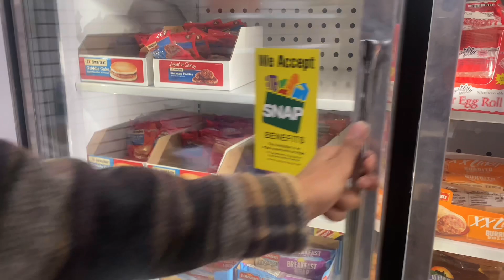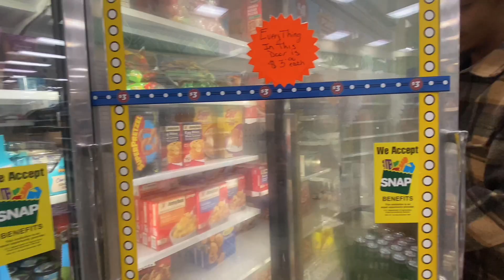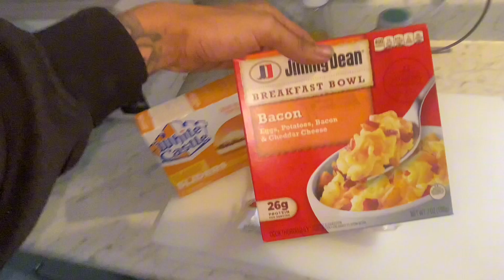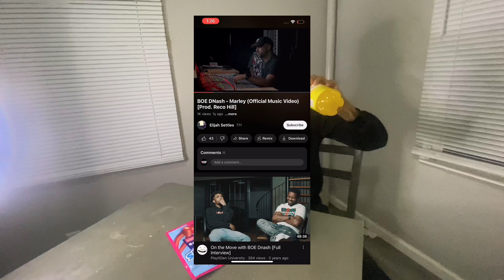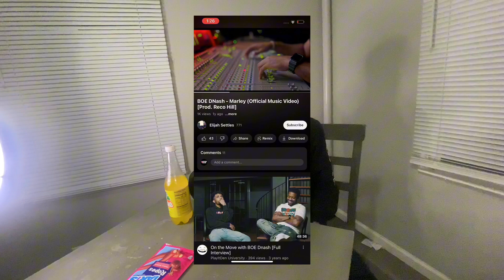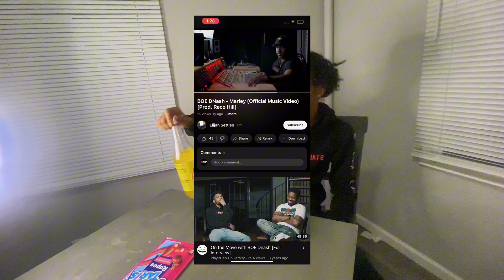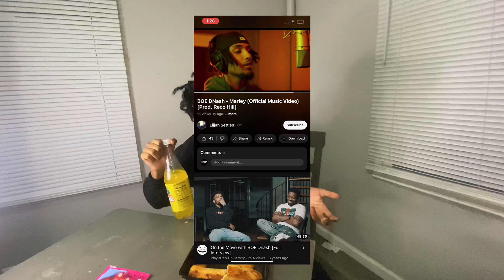Eating Dollar Tree Food For 24 Hours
Eating dollar
tree food for 24hours